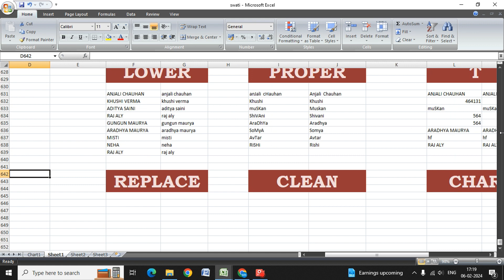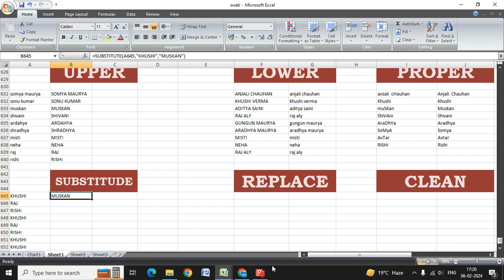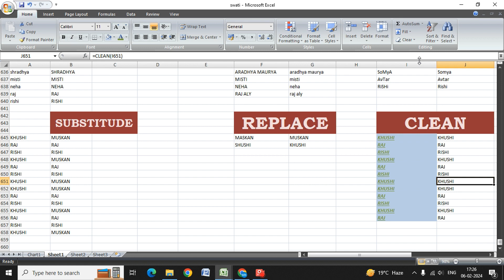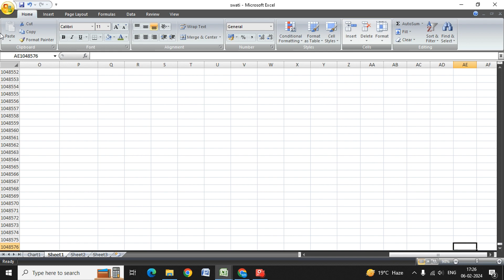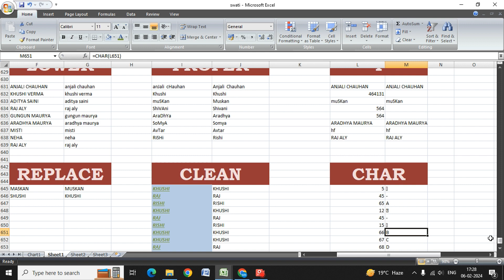10 TEXT FUNCTION DESCRIBING REPLACE ,SUBSITITUDE CLEAN , CHAR IN MS EXCEL